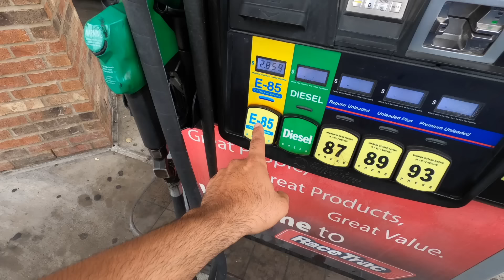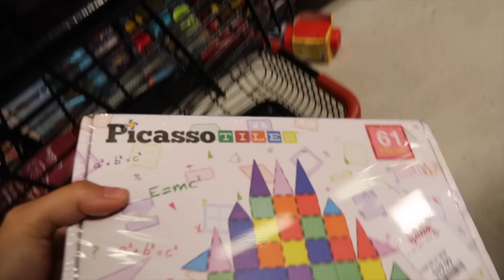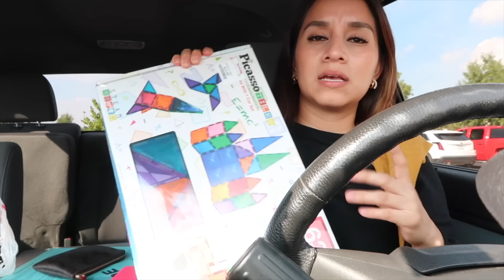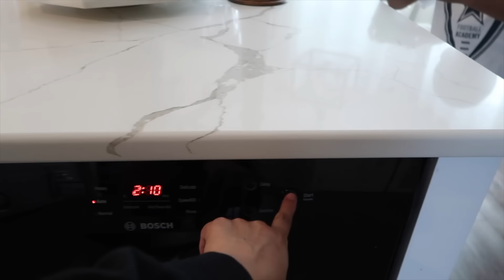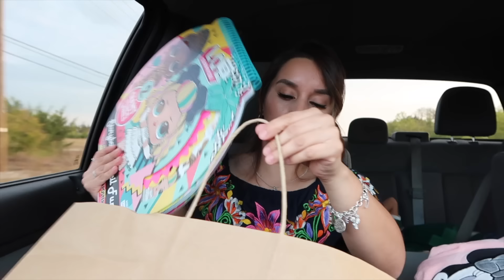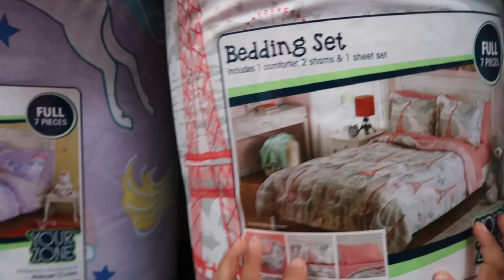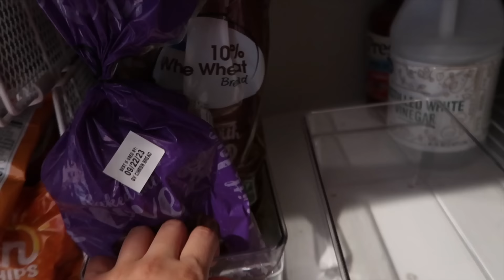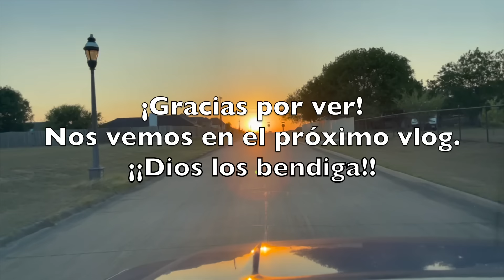Me llegó JUSTO PARA EL OTOÑO🍁👜|Comprando un🎁 | MI NIÑO HIZO TORTILLAS de MAÍZ! |Un día con mis HIJOS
¿Quieres conectarte con nosotros?
★Instagram (Lupita) NUESTRAFAMILIATV
★Instagram (Josue) JOSUE_RDZ427
★Facebook NUESTRAFAMILIATV

📍Dirección:📍
LUPITA RODRIGUEZ (nombre a)

🔅El inicio y el final han sido creados por Cristy D.
Póngase en contacto con ella de ella en su interés

📌Para información sobre invitaciones personalizadas contáctame al📌